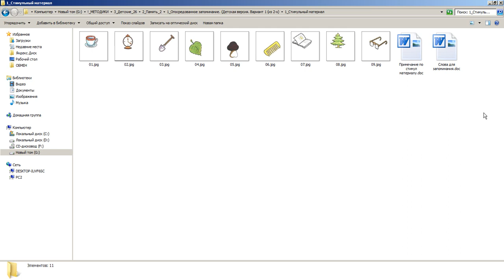Опосредованное запоминание по Леонтьеву Один из в 3-х вариантов